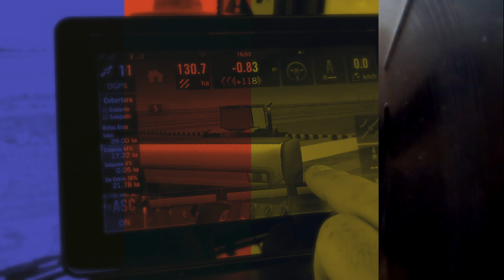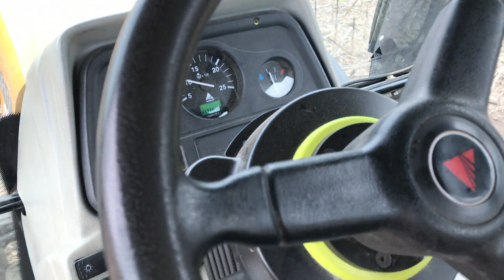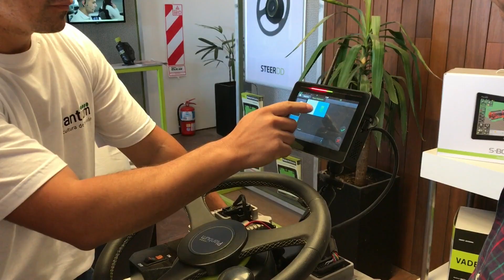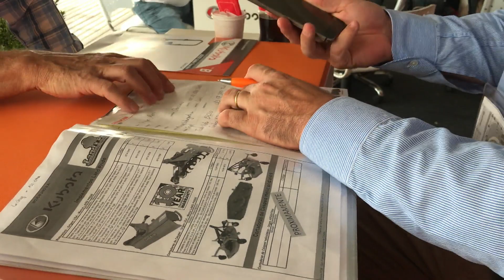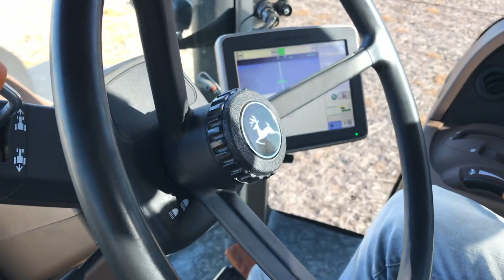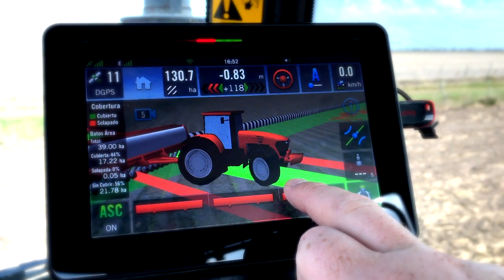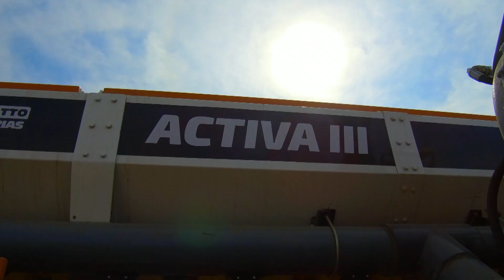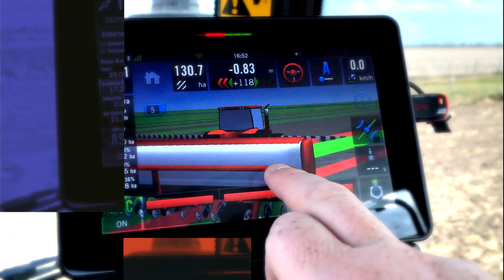CHACARERO Nro. 837 HD I Canal Rural Satelital (República Argentina).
Chacarero TV I Marca registrada.